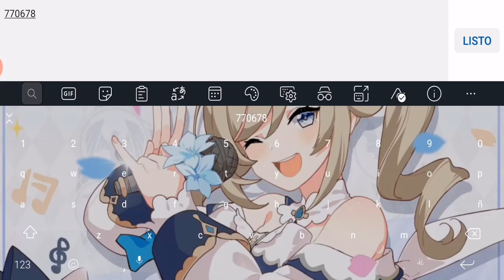Manga Clash - New Code October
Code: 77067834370